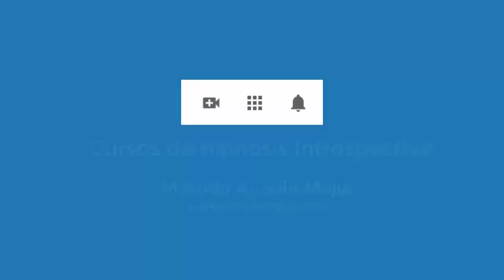4453 Aurelio Mejia. Vida pasada soldado romano, xenoglosia. Temor a montar en avión, claustrofobia,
Hipnosis Aurelio Mejia. 4453 Aurelio Mejia, Vida pasada soldado romano, xenoglosia. Temor a montar en avión, claustrofobia, homosexual.
Medellín, Colombia, 12 julio 2013.